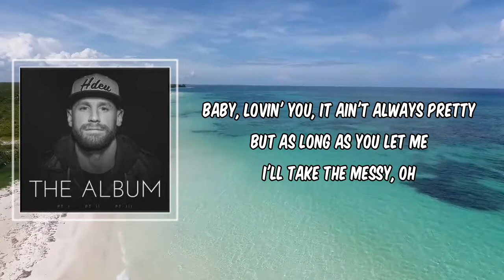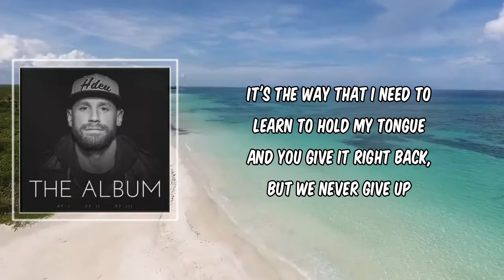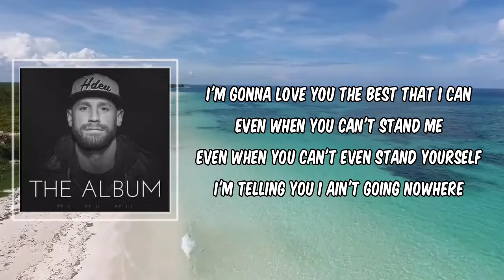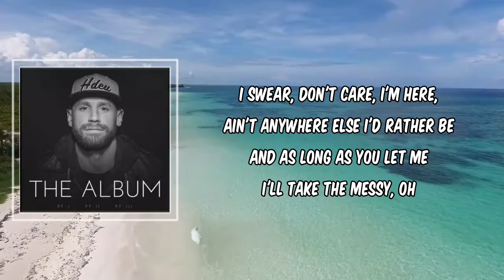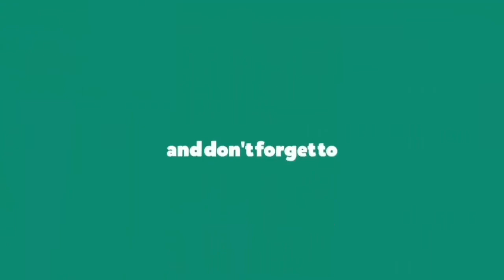Messy (Lyrics) - Chase Rice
Messy by Chase Rice
Album: the Album

Messy Lyrics:

[Verse 1]
It's the sheets wrinkled up at the foot of the bed
It's your hair in a knot on the top of your head
It's the crawlin' in the backseat, knockin' over everything
'Cause we couldn't wait to get home
Baby, lovin' you, it ain't always pretty
But as long as you let me
I'll take the messy, oh

[Verse 2]
It's the mascara running away from those hold me eyes
And you don't know why you cried, but I'm still gonna hold you tight
It's the cabernet spilling, and all of those feelings we’ve been bottling up

[Chorus]
I'm gonna love you the best that I can
Even when you can't stand me
Even when you can't even stand yourself
I'm telling you I ain't going nowhere
I swear, don't care, I'm here, ain't anywhere else I'd rather be
And as long as you let me

[Verse 3]
It's the way that I need to learn to hold my tongue
And you give it right back, but we never give up
It's the taking a breather, but nobody's leaving
You better believe it, baby, I mean it

[Chorus]
I'll take the heavy, unsteady
It don't scare me, baby, I'm ready for messy, oh